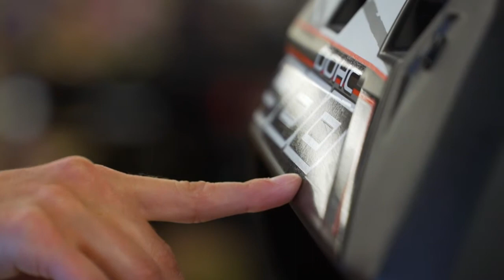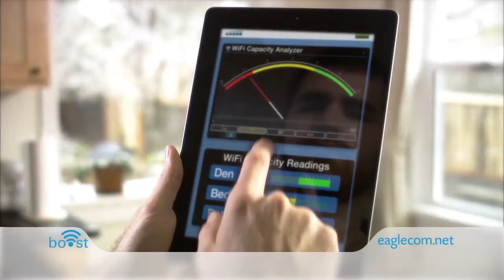Community Connection: Dennis King & Cathy Drabkin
Dennis King
Assistant Vice President for Student Affairs
Chief Enrollment Manager
Fort Hays State University

Cathy Drabkin
Publicity Chair, Hays Symphony Orchestra